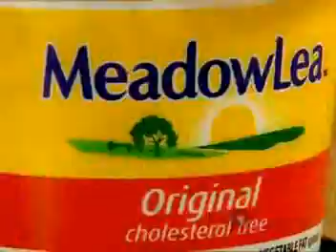tvc_medowlee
TVC Music By Khawar Jawad, MUTE SOUNDS, Crafted at EVOLVE